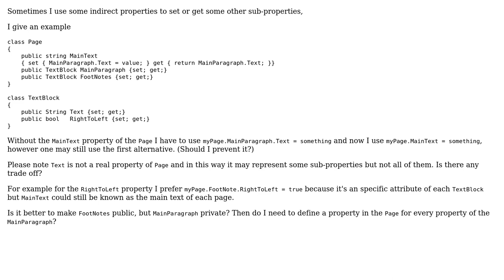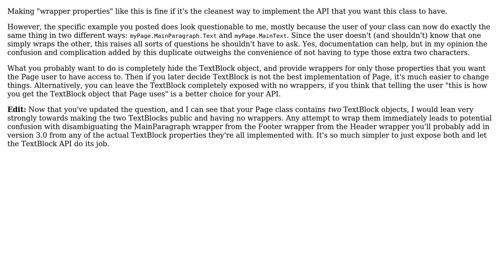Software Engineering: Should I use properties for the properties of properties? (2 Solutions!!)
Software Engineering: Should I use properties for the properties of properties?

With thanks & praise to God, and with thanks to the many people who have made this project possible! | Content (except music & images) licensed under CC BY-SA | Music | Images & others | With thanks to user Ixrec user DixonD user Ahmad and the Stack Exchange Network Trademarks are property of their respective owners. You are responsible for your own actions.